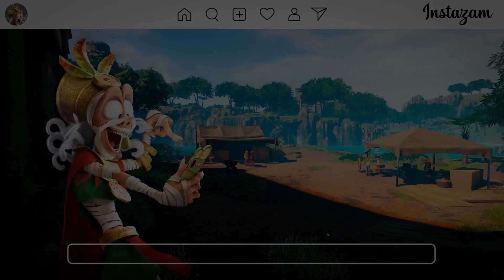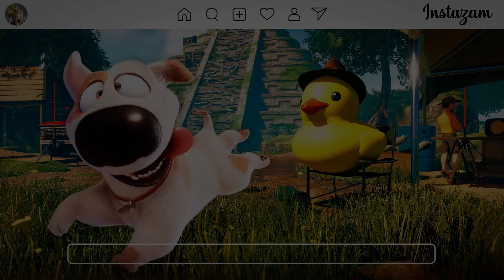Tad the Lost Explorer | PC Gameplay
1:38 Go back to Sara
8:29 Find Pakal's treasure
12:04 To Bryan
13:57 Find the three brushes
22:50 Give the torch to Ann
27:50 Enter the Temple of Snail
34:17 Light the fire at Casa Colorada
38:44 Sand puzzle
40:12 Light in the correct order
42:17 Find the way out
47:40 Maze with three statue